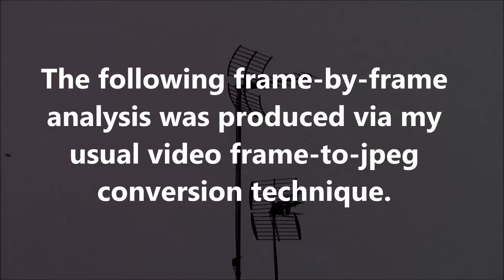Ghost UFO: July 17th 2019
This video clip reveals a mysterious, ghostlike, flying object that can only be seen in two frames.  The original video was shot in 1080p, at a rate of 25 frames-per-second.   That video was directly converted to jpeg format.